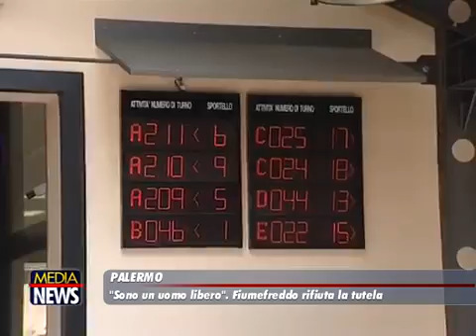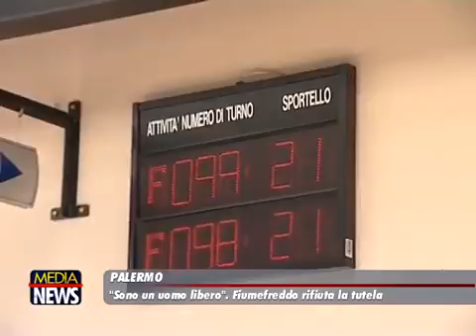Riscossione Sicilia, Fiumefreddo: "Sono un uomo libero, rinuncio a tutela"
"Mi rifiuto di vivere in una condizione di limitazione della mia libertà, nel timore che qualcuno possa reagire alle iniziative intraprese" e sottraendo "quelle poche forze, di cui disponiamo per assicurare la presenza dello Stato sul territorio, a beneficio della mia persona". Così l'amministratore unico di Riscossione Sicilia, Antonio Fiumefreddo, spiega perché "rinuncia formalmente" alla tutela assegnatagli dal Comitato per l'ordine e la sicurezza per rischi legati alla sua attività istituzionale.

 "Sono e voglio restare un uomo libero", come "le migliaia di cittadini che ogni giorno fanno il proprio dovere", scrive Fiumefreddo in una lettera inviata al prefetto di Catania, Silvana Riccio, e per conoscenza al presidente della Repubblica, Sergio Mattarella, al ministro dell'Interno, Marco Minniti, al governatore Rosario Crocetta e al Procuratore Carmelo Zuccaro.

 Fiumefreddo ha conosciuto chi lavora nelle scorte e "non me la sento di appesantire il già loro difficile lavoro". "Ma - aggiunge - penso, soprattutto, che non sia bene far passare l'idea che fare il proprio dovere, come cittadino e come uomo delle istituzioni, debba avere come conseguenza l'allarme per la tutela della persona". Del resto, osserva Fiumefreddo, se c'è chi "pensa di risolvere il problema facendomi del male", visto che quello che "avevo da dire, fare e scrivere è già a disposizione delle Autorità competenti, un minuto dopo che avessi subito un danno sarà ben chiaro dove andare a cercare responsabili e mandanti".

 "So bene - sottolinea Fiumefreddo - che

 la controprova è il rischio che possa succedermi qualcosa, ma ho totale fiducia nella altissima capacità della Magistratura di cogliere e recepire quanto va accadendo, anche nella sua evoluzione". "Diversamente - conclude Fiumefreddo - mi aggiungerei ai non pochi che solo per motivi di facciata, e che persino da indagati per fatti gravi, mantengono la scorta, a spese del cittadino e nel disprezzo delle priorità di sicurezza delle nostre città